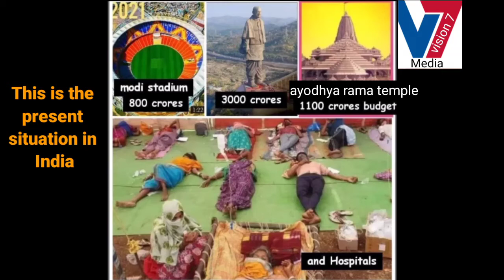This is the present situation in India.